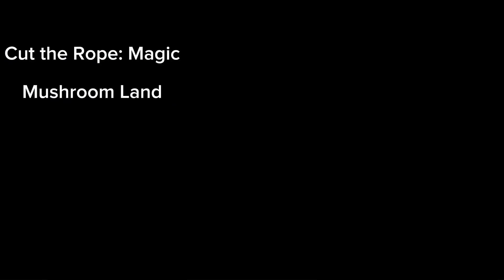Cut the Rope: Magic Mushroom Land Walkthrough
Game: Cut the Rope: Magic